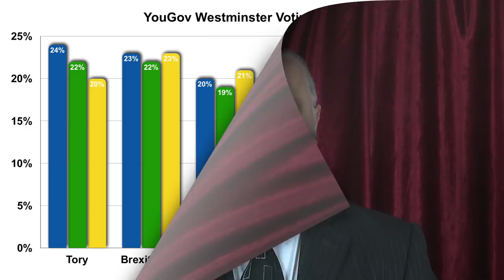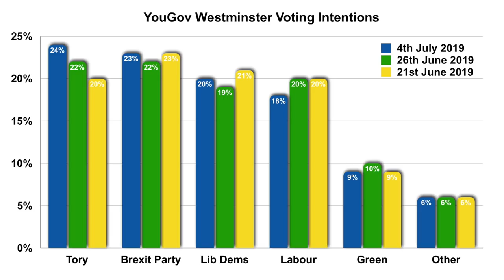Brexit is Strong Latest Poll Shows!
The latest poll from YouGov on Westminster voting intentions shows just how strong the Brexit mood is out there in the country.

PLEASE NOTE THIS IS NOT A FULL TRANSCRIPT!!

The latest polling data from YouGov on how people would vote in a Westminster election is an indicator of how solid the Brexit feeling is in the UK.

In this graph I have shown the last three polls, with the latest for each party being the blue bars on the left of each party set of three, the previous week's poll results in the middle of each set in green and that of two weeks ago on the right of each set in yellow.

Straight away you can see that the Tories are in the lead and on a bit of a rise having increased their popularity in both the last two polls.

Now whether that's down to a Theresa leaving lift or a potential Boris boost or maybe a Jeremy jack-up - or even a combination of all three, who knows?

But it is evident from what the leadership candidates are saying, that the Conservative Party is taking a firmer position on Brexit. And now we see a rise in polling. Any rocket scientists out there, like to comment on any possible connection between the two?

Now, I had previously thought that a Tory rebound might take a bit of the wind out of the sails of The Brexit Party as support shifted back to the Blues, but the Nigel Farage project looks untroubled in second place as it maintains its support.

The Lib Dems in third place seem to have had a very small slide overall since the first poll, but in all the party of Remain looks to be holding up.

It is the Labour Party, now in fourth place and matching its own record low, that looks to be the main casualty here. Now it is flirting with a more Remain and second EU referendum policy stance, its popularity is dipping. Message to Jeremy Corbyn - it's never too late to restate that Brexit remains the party policy.

And this is a problem for Corbyn, as many within the Labour set-up want to Remain while many of its usual voters and supporters want to Leave.

The Greens are still around the ten percent ball park and all the rest are in a pool of about six percent.

But the big point for me, is the strength of the two parties that are now standing on strong Brexit platforms.

And, from these numbers, it looks to me that, if anything, it is the support for Remain that is showing signs of a bit of a crumble.

But this is only a poll and therefore just a snapshot of the feelings of a very small number of voters.

And a week is a long time in politics and a very, very long time in the politics of Brexit.

But, as a Brexiteer, I do like the look of this!